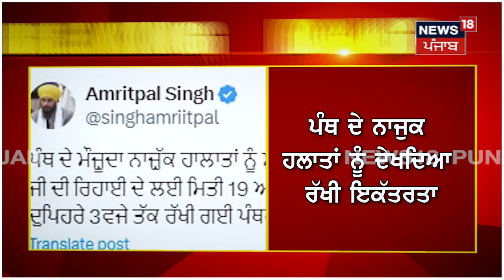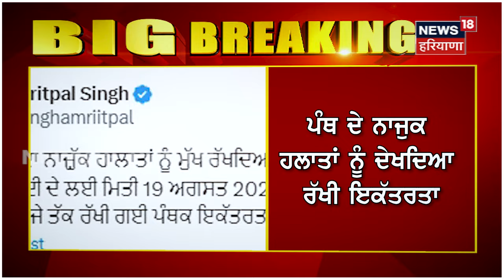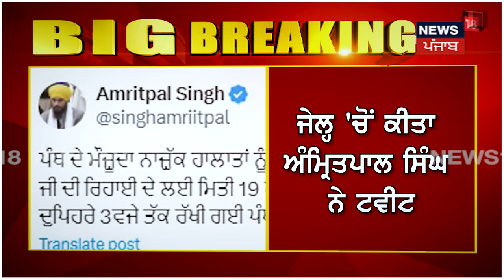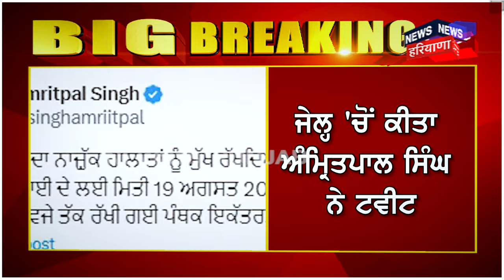Breaking News | ਜੇਲ੍ਹ 'ਚੋਂ ਕੀਤਾ ਸਾਂਸਦ Amritpal Singh ਨੇ ਟਵੀਟ | Baba Bakala Sahib | N18V